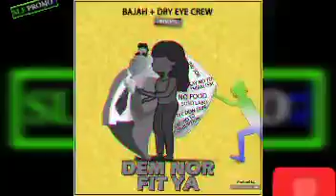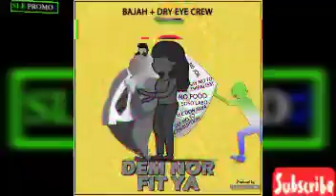DEM NOR FIT YA- Pupa Bajah & Dry Eye Crew {Official Audio 2023 Sierra Leone 🇸🇱 Music}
All the songs, images, and graphics used in the Audios & Videos belong to their respective owners and I AB the CEO of the SLE_PROMO_TV does not in any way claim any right over them.

If u saw your content on this Account and want it to be taken down just email us at or call, SMS us at or WhatsApp me on & it will be taken down less than 2 hours.